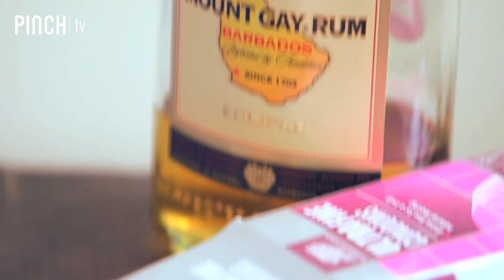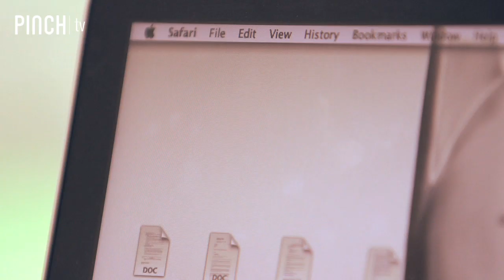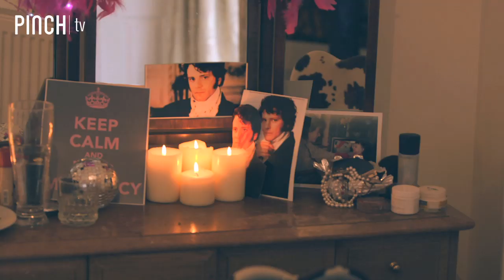Pinch TV: Damsel Sophie & Charlie Dupré collaborate to present- Mr. Darcy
We love a collaboration here at Pinch TV, so we thought our northern diva cabaret queen Damsel Sophie would fit well with spoken word artist Charlie Dupré's sharp lyrical genius. He has been referred to as a 'wizard' she has been referred to as a 'cabaret powerhouse' - what a combination! And here is the result: 'Mr Darcy'!
With thanks to Copi Media
Composed and produced by Chris Kazolides
2nd producer: David Walker
Mastering engineer: Marc Perera